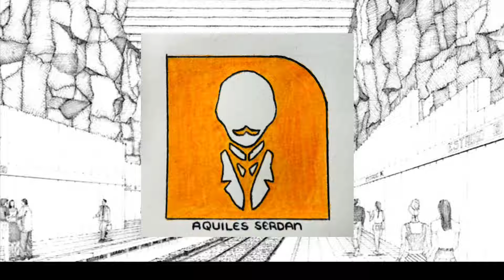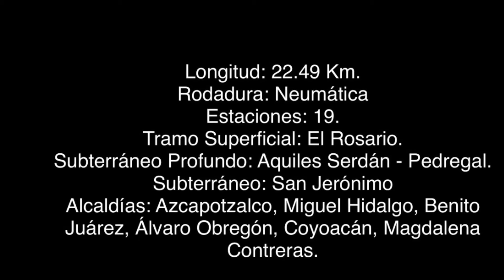Línea 7 - Plan Maestro Metro CDMX 2024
¡¡¡SOLO UNA PROPUESTA!!!